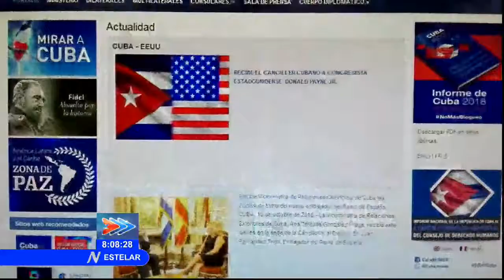Recibió Canciller cubano a congresista estadounidense Donald Payne Jr.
El Canciller cubano, Bruno Rodríguez Parrilla, recibió a Donald Payne Jr., congresista demócrata por el estado de New Jersey y miembro del Caucus Negro de la Cámara de Representantes del Congreso de Estados Unidos.